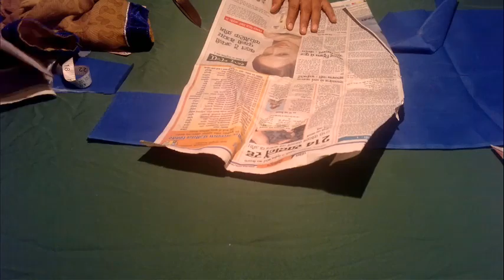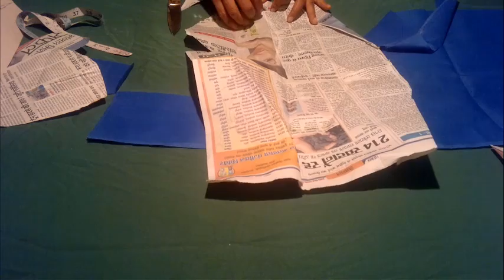Choli Cut Blouse Cutting in (हिन्दी)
Hlo friends
                      Today i teach how to cut choli cut blouse/choli cut blouse cutting
Learn easy step by step

SUPPORT IN SOCIAL
Connect to My Social Account and Support
Any Questions Ask in My facebook page And Instagram